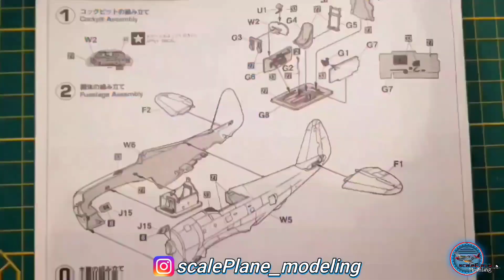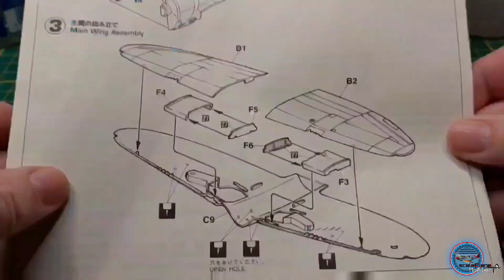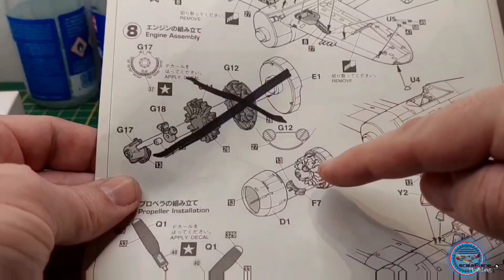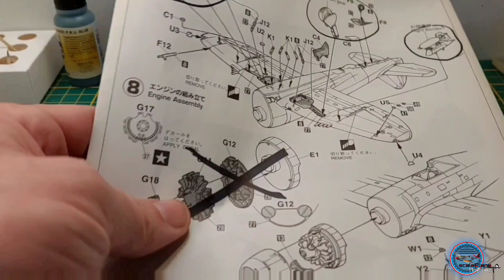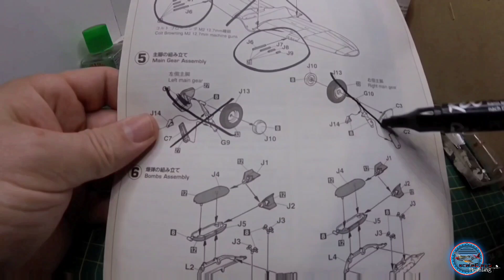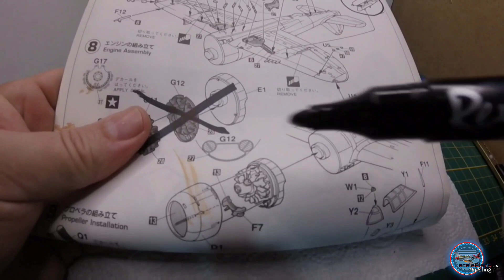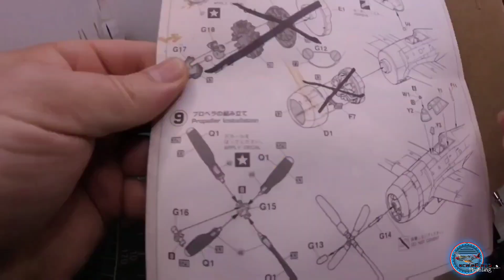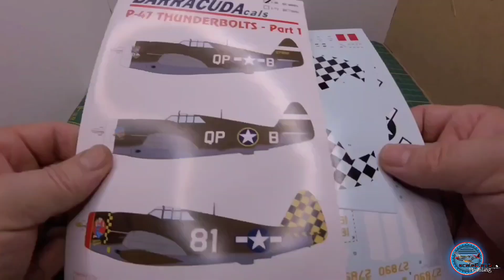P-47 Thunderbolt 1/48 Full Built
Here is a video about building a Hasegawa P47 Thunderbolt Aircraft  in 1/48 scale. Have fun with it ✌️